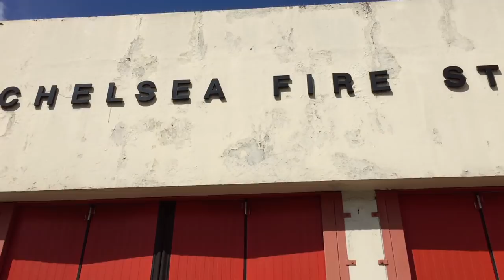LONDON WALK | King's Road in Chelsea from Sloane Square | England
A first-person perspective London walk tour of King’s Road, Chelsea from Sloane Square.

Experience all of the sights and sounds as Watched Walker (yes, I’m talking about myself in the third person) takes us on a walking tour through the streets of London, featuring King’s Road, Chelsea from Sloane Square. The route begins on Sloane Square, then travels south-west along King’s Road, ending by Park Walk.

Sights seen along the tour include Chelsea War Memorial (Stone Cross), Sloane Square Station, Sloane Square Hotel, The Venus Fountain designed by sculptor Gilbert Ledward, Peter Jones, Saatchi Gallery, Wellington Square, Joe & The Juice, Venchi Cioccolato, Curzon Chelsea, Habitat, Chelsea Old Town Hall, Dovehouse Green, Chelsea Fire Station, and Bluebird Chelsea.

And in each video I've hidden a blinking eye, can you spot it? (It could appear more than once). In addition to the blinking eye, I've also added the Watched Walker logo to various scenes–it could be on buildings, vehicles or any other objects, so keep an eye out for it too!

Footage recorded August 2017.

THIS VIDEO WAS FILMED USING:
Apple iPhone 6:

GEAR LIST (WHAT I CURRENTLY USE, AND HAVE USED, TO MAKE THESE VIDEOS):
GoPro Hero 7 Black:

LET’S CONNECT!